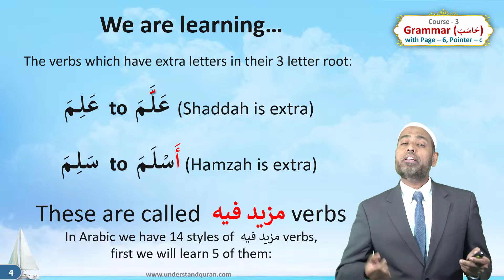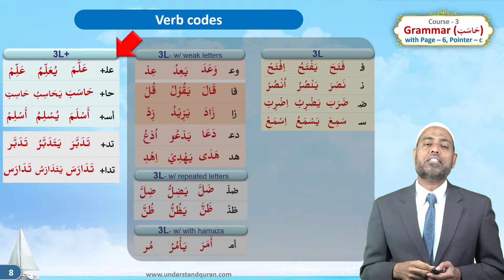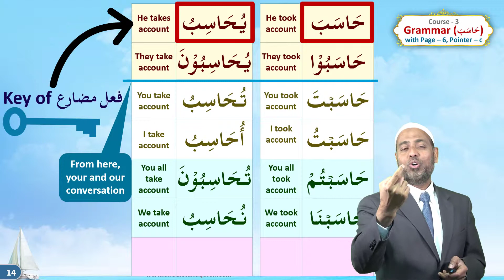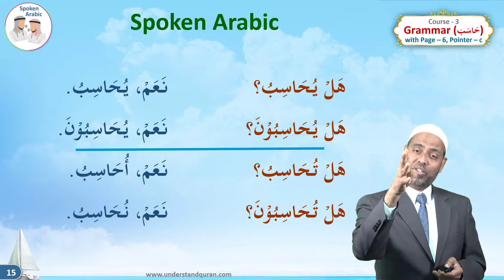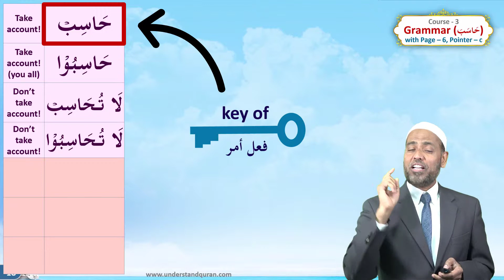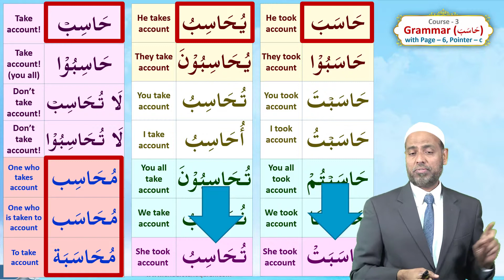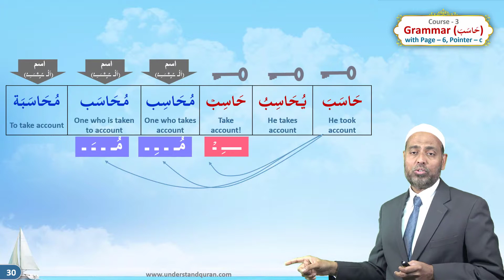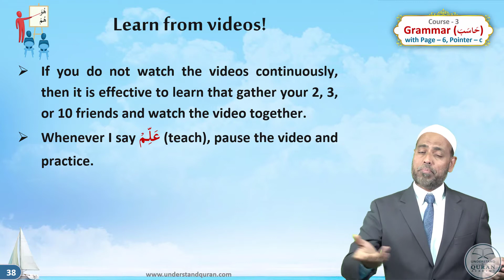C3_English - Grammar Part | Baqarah Page 6 - Pointer C | Verb "Haasaba" | Understand Al-Quran